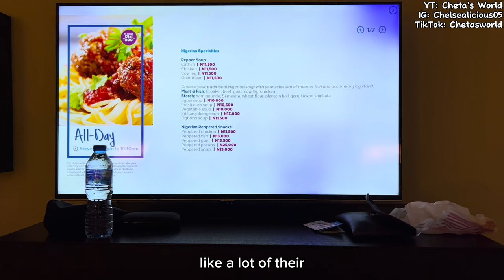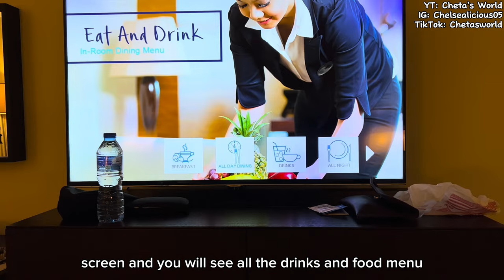Why Transcorp Hilton Hotel Isn't as Luxurious as You Think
Hi Loves, In this video I shared my honest and brutal review of one of the top rated  5 star hotel in Nigeria, the Transcorp Hilton Hotel. You definitely want to hear my experience staying here. Make sure to watch this episode to find out. Please share your hotel experiences in the comment section below.

Also kindly share the video with everyone because it's a must watch.

Spicy noodles challenge (winner won a lot of money). They didn't see this coming at all
A day in the life of a Software Quality Assurance Analyst (very hectic) + Meet my colleagues